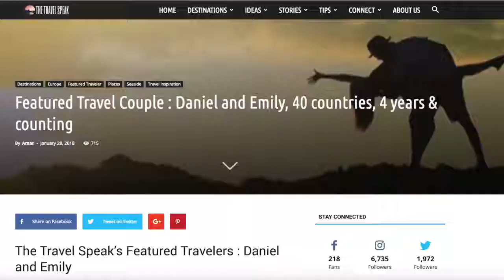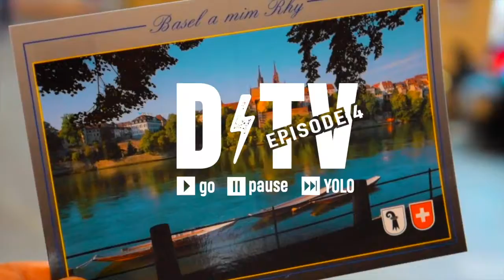I started a video blog in Europe. DTV Daniel Television - Year in Review 2018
2018! The birth year of DTV 😛 This last year was INCREDIBLE! I couldn’t have made a video long enough to represent all the crazy shit that went down for my family and I this year. Although we undoubtedly had fun traveling all around the world, most people don’t know that this was also the saddest year of our lives, as we lost someone extremely special to us 😢. One of the last things I told this person before they passed was my plan to create a video blog called DTV where I would fulfill my passion of travel and videography. She was so happy for me, she told me this was what I was meant to do. I think she would be so proud to see us living our dream. As DTV continues to grow, I hope 2019 is also the year for you to fulfill your dreams and live with passion!! I can’t wait to show you what this business is developing in to, thank you for all your love & support 🙏🏽🤟🏾🎥